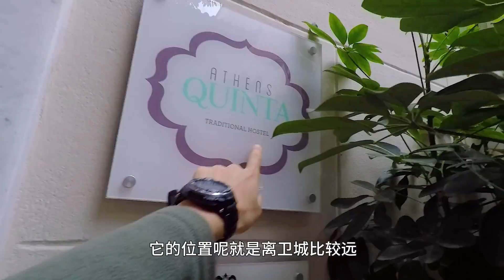🚀【希臘】首都雅典住青旅只要100元！還帶花園休息室？值！| 微博游記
微博：小恩帶你看世界